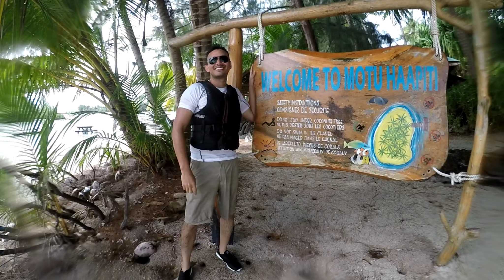Honeymoon In Bora Bora, French Polynesia, May 2017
This video is for the sole purpose of preserving the memories from our Honeymoon in Bora Bora.
May 24th to May 30th 2017.

Special thanks to our travel agent Yvvane from Easy Tahiti for helping us put together the entire trip. Mauruuru !!!

Equipments used:
Gopro hero 5 without gimbal

Hotel:
Le Meridien Bora Bora

Tours:
Bora Bora Lagoon Explorer with Vincent Brossault
Bora Bora Sunset Catamaran Sail
4x4 Safari Tour & Lunch at Bloody Mary's & Jet Ski - Moana Adventure Tours
Bora Bora Lagoon Snorkel Cruise with Barbecue Island Lunch-Moana Adventure Tours